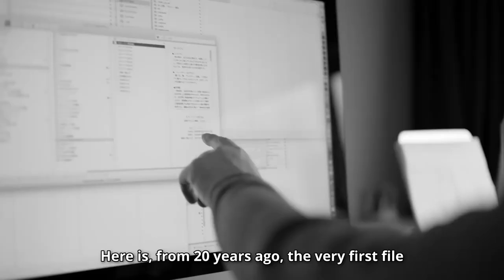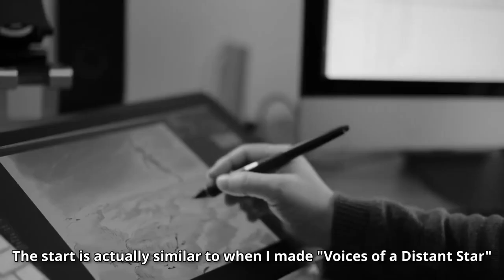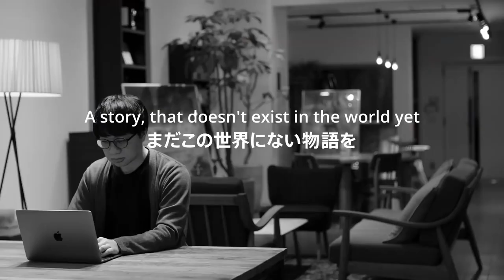Behind the Mac - Makoto Shinkai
Unofficial subtitles for Makoto Shinkai's Apple "Behind the Mac" advertisement.

The original video is property of Apple! I only translated the video to English!